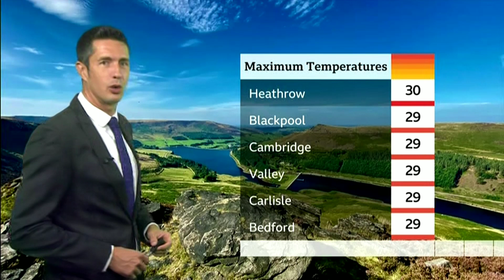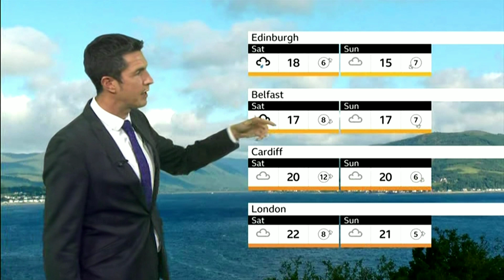BBC news weather: Scotland records highest temperature for more than a century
There was a record being broke in Scotland it was the highest September temprature for more than a century.

Once again in this area  it was another hot day at Redcar i saw many people in the town making a good atmosphere.

Let's hope tomorrows weather won't let us down that much. We need more good weather to relax, socialise to be outside with family and friends.

fingers crossed we can do the same tomorrow ?

look into thee word  Atmokinesis
Then please go to playlist called :
Peoples gifts from traumas